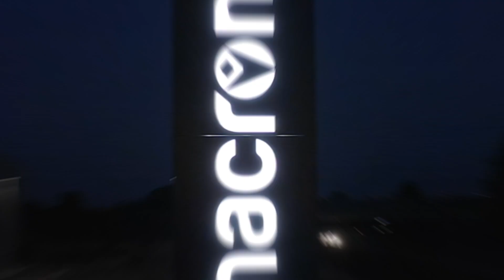Το νέο σπίτι της Macron! 👌🔝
Η Macron, χορηγός εμφανίσεων της ομάδας μας και ηγέτης στη βιομηχανία αθλητικής ένδυσης, παρουσιάζει τα εντυπωσιακά νέα κεντρικά της γραφεία στο Κρεσπελλάνο Ιταλίας. Καλές δουλειές Macron!